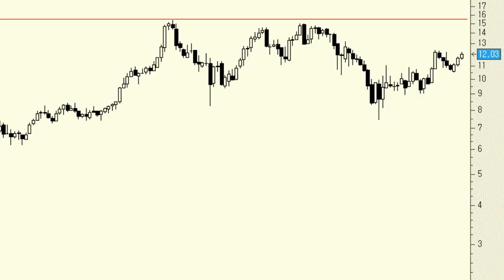Análisis técnico de Telefónica: ¿dónde presenta realmente sus máximos?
A la vista del gráfico mensual, en serie ajustada por dividendos y ampliaciones de capital, podemos observar dónde se encuentran realmente los máximos históricos en nuestra operadora. Éstos se alcanzaron en marzo de 2000, en los 15,52 euros.